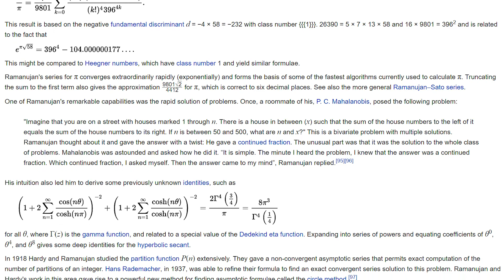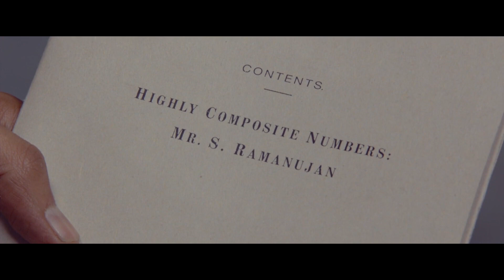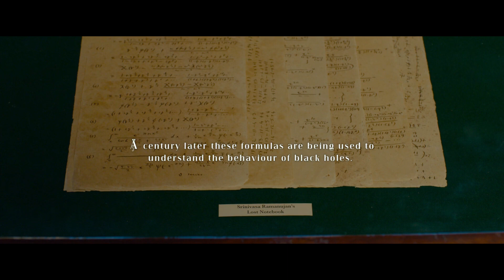The Man Who Knew Infinity | Based on a True Story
The Man Who Knew Infinity is a by-the-numbers biopic, but it has a lot to say.  Unfortunately, by following the standard Hollywood formula, the inaccuracies add up.  Every variable in that formula could have been changed for accuracy to make this a better film, but the spirit of the man depicted is still within its form.

Wiki:
The Man Who Knew Infinity is a 2015 British biographical drama film based on the 1991 book of the same name by Robert Kanigel. The film stars Dev Patel as Srinivasa Ramanujan, a real-life mathematician who after growing up poor in Madras, India, earns admittance to Cambridge University during World War I, where he becomes a pioneer in mathematical theories with the guidance of his professor, G. H. Hardy, portrayed by Jeremy Irons.
Filming began in August 2014 at Trinity College, Cambridge.[4] The film had its world premiere as a gala presentation at the 2015 Toronto International Film Festival,[1][5] and was selected as the opening gala of the 2015 Zurich Film Festival.[6] It also played other film festivals including Singapore International Film Festival[7] and Dubai International Film Festival.[8]